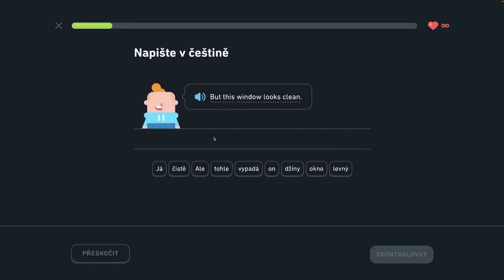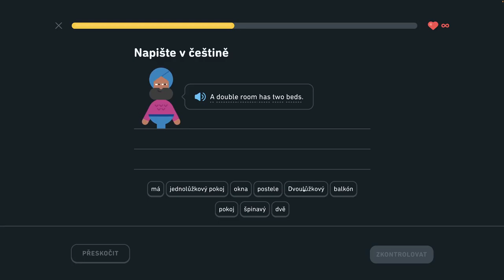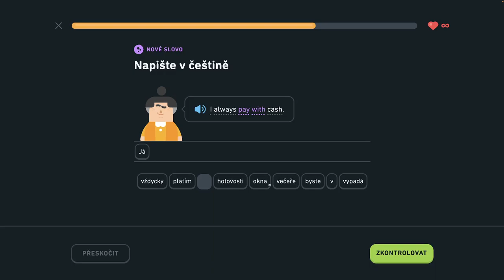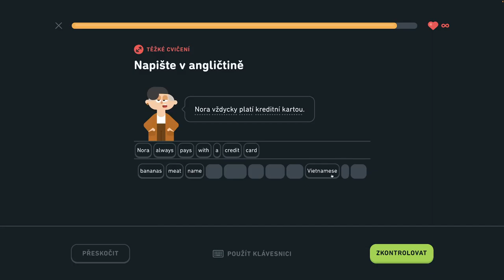🇺🇸 S2, J1 - Popíšte dianie v hoteli 5/6 - Popíšte dianie v hoteli, hovorte o meste